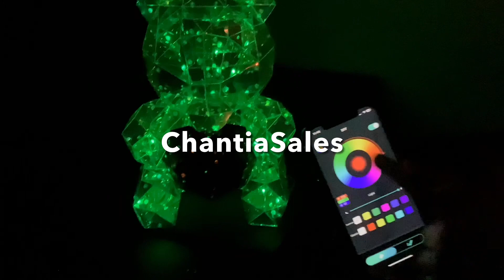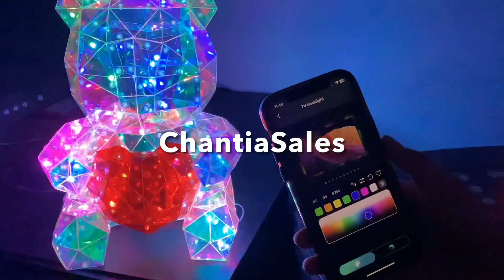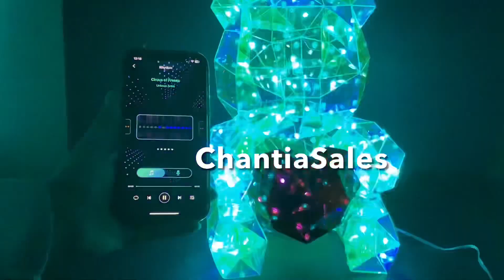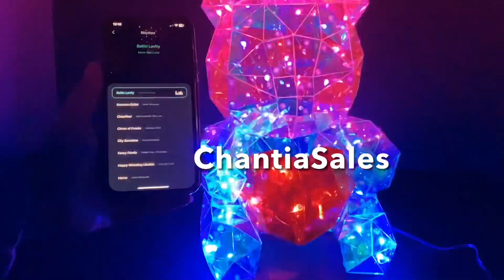Chantiasales - LUMINOUS TEDDY BEAR W/HEART WITH APP CONNECT